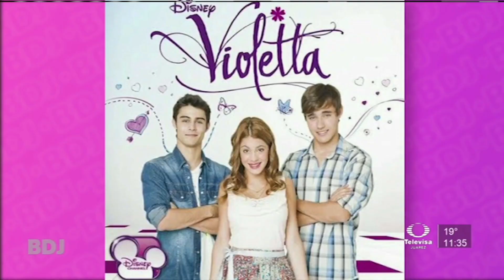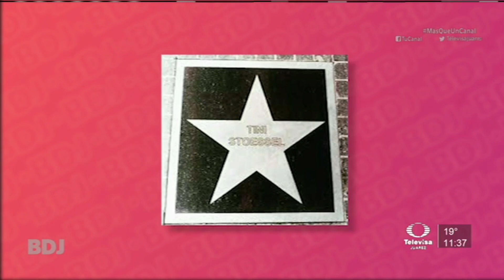ConociendoA Tini Stoessel